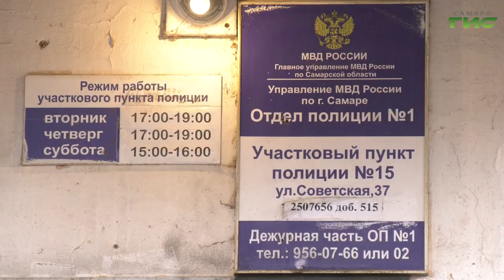Один день с самарским участковым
Эта служба и опасна и трудна. Именно так можно сказать о работе участковых уполномоченных полиции. На их плечи ложиться забота не только по поддержанию порядка на своей территории, они раскрывают преступления и правонарушения, проводят профилактические беседы с потенциальными нарушителями закона и потерпевшими. Встречаются с общественностью, рассказывая им о современных мошенниках и как не попасть в их ловушки. В рейд с участковым по его закрепленной территории отправился наш корреспондент.